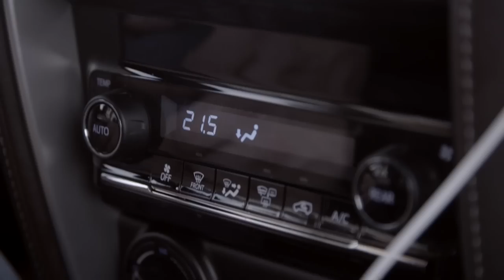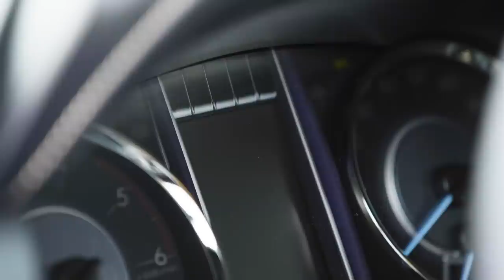Внедорожный тестдрайв нового Toyota Fortuner ( Форчунер ) обзор, test drive off-road.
Друзья, представляю вам новый выпуск "Тестдрайв от путешественника",  off-road тест-драйв  нового рамного внедорожника  Toyota Fortuner.
В этот раз по приглашению компании Тойота мне довелось провести тест-драйв Fortuner не в условиях города, а в условиях просёлочных дорог и предгорья Урала. Ну а что из этого получилось вы сами можете посмотреть.